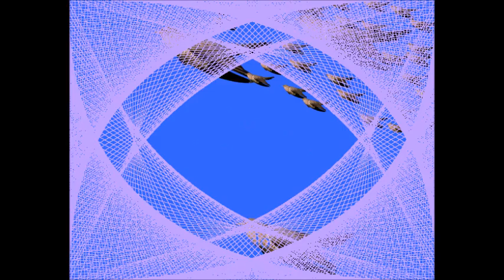mikka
Prima Elementare. Alcuni disegni preparati con Tuxpaint durante il laboratorio di informatica. E' solo una piccola parte del lavoro svolto, i disegni sono un espediente per raccontarsi storie. Complimenti Mikka.